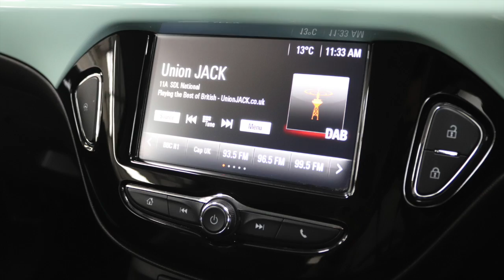Vauxhall Adam 1.2i Energised 3dr